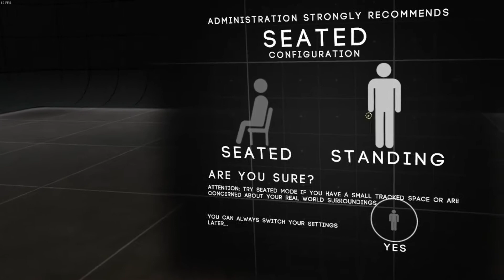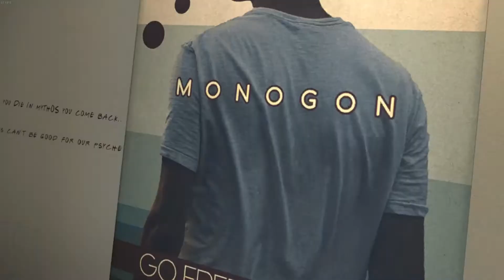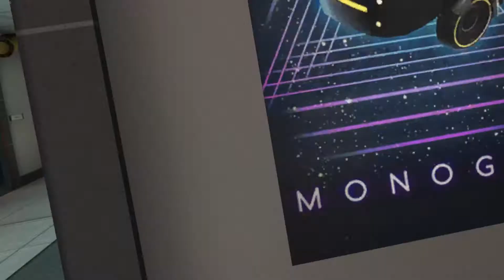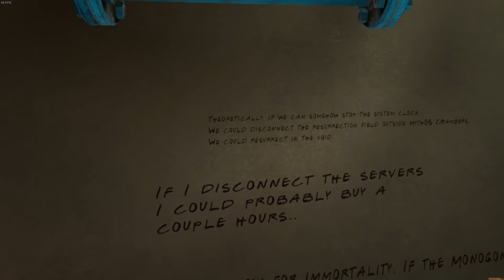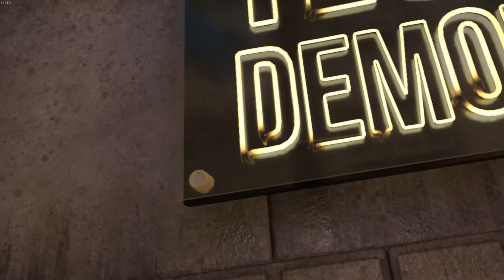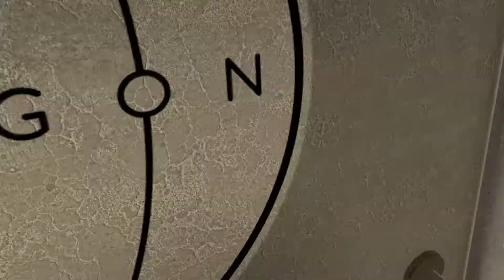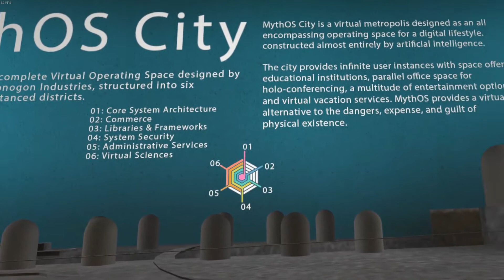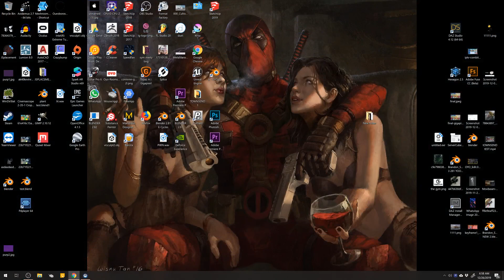BONEWORKS VR PLAYTHROUGH PART 1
boneworks